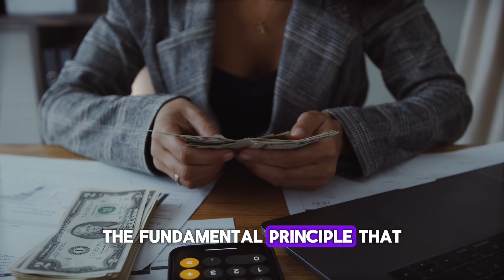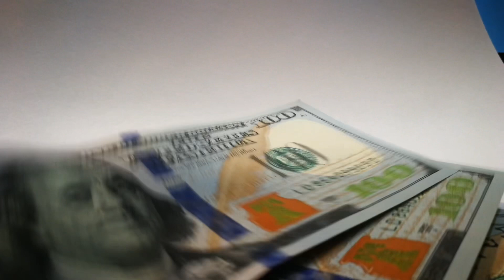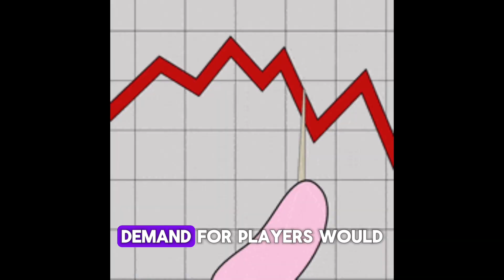Why are football players paid so much?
Why do football players earn millions? Discover the economics behind their sky-high salaries, from supply and demand to the global football market. Watch now to understand the financial world of football!

Are you a die-hard football fanatic who can't get enough of the world's most thrilling sport? Look no further! Our YouTube channel is your ultimate destination for all things football. Join us on an exhilarating journey through the beautiful game, where we bring you the latest and greatest moments from the world of football.

Why are football players paid so much? Answer: Supply and Demand!!

At Footbalistika, we are passionate about showcasing the greatest football talents on the planet. Whether it's the mesmerizing skills of Cristiano Ronaldo, the artistry of Lionel Messi, or the fierce competition in the Premier League, we've got you covered. Our channel is a treasure trove of breathtaking goals, mind-boggling assists, and jaw-dropping saves that will leave you on the edge of your seat.

But it doesn't stop there! We go beyond the highlights and delve into the world of transfers, bringing you the juiciest rumors, confirmed deals, and behind-the-scenes stories that keep the football world buzzing. Stay up to date with the latest transfer sagas, managerial changes, and team updates as we provide in-depth analysis and expert opinions on your favorite clubs.

Whether you're a fan of Manchester United, Barcelona, Juventus, or any other team, [Footbalistika] is the place to be. Join our vibrant community of football enthusiasts, engage in lively discussions, and share your thoughts on the most contentious football topics.

So, grab your virtual scarf, buckle up, and prepare to immerse yourself in the sheer excitement of football. Subscribe to [Footbalistika] now, and let us take you on a thrilling journey that celebrates the game, the players, and the unforgettable moments that make football the world's most beloved sport!